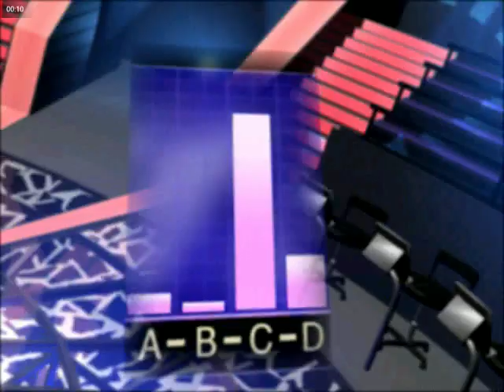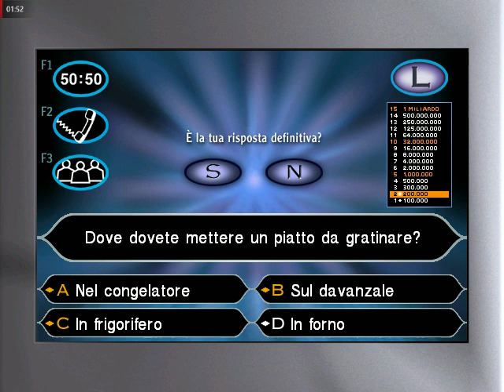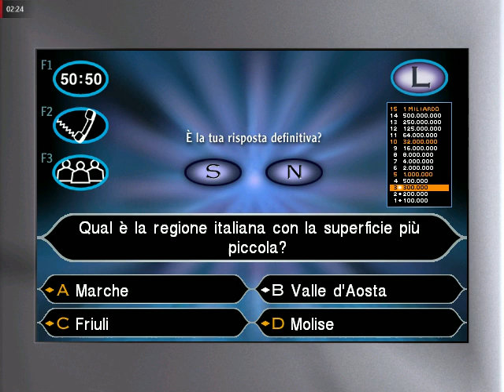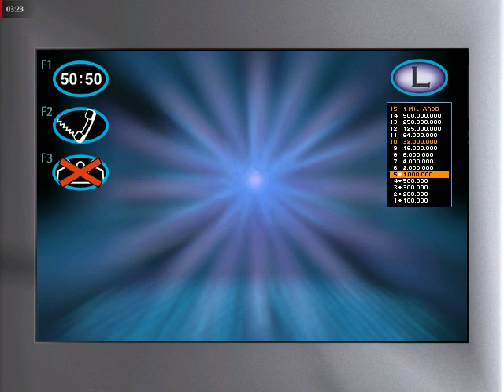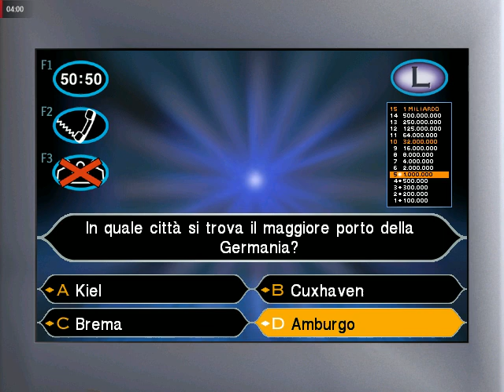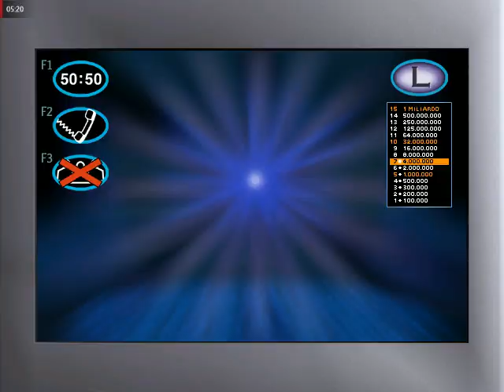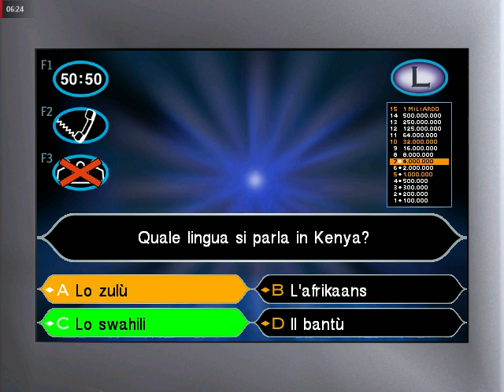Chi Vuol Esser Miliardario PC Game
Dopo oltre 20 anni ancora funziona su windows la copia del mitico gioco di Gerry Scotti "Chi Vuol Esser Milionario"
Prova gameplay